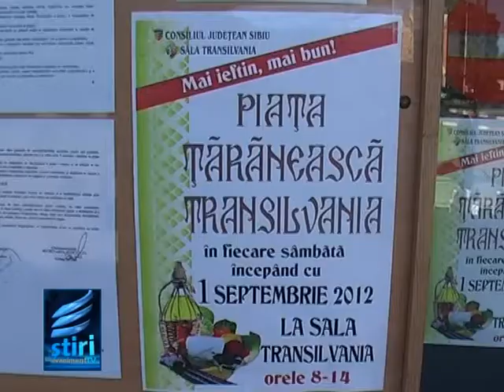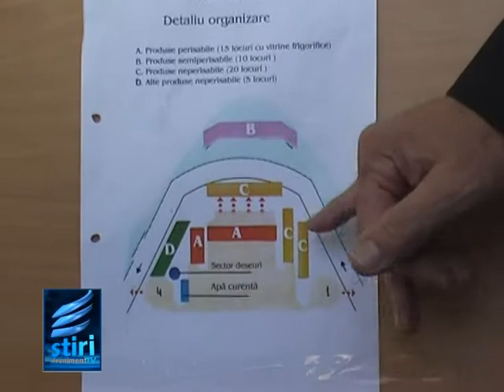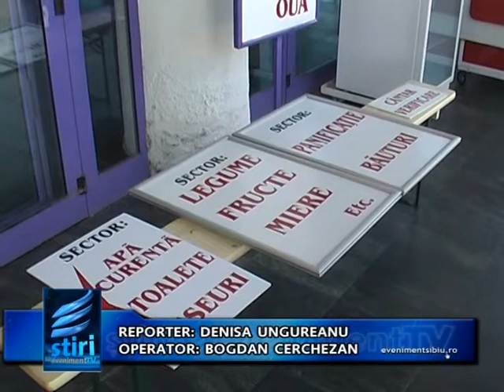Cateva zile pana la inaugurarea Pietei Taranesti Transilvania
Sambata se deschide Piata Taraneasca Transilvania. Aceasta este prima piata volanta in care producatorii judetului pot vinde fara sa plateascas taxe. Pana la ora actuala 55 de apicultori, fermieri si agricultori.